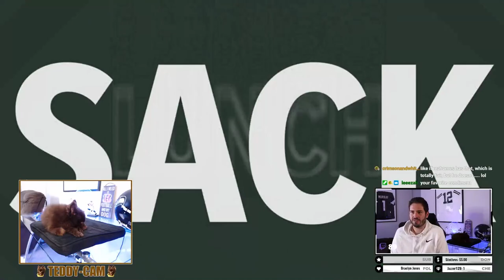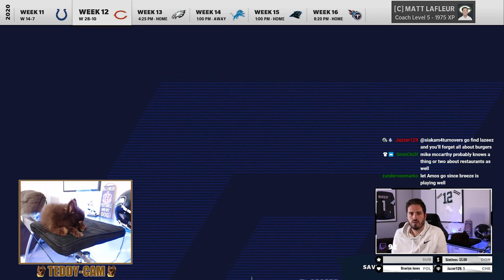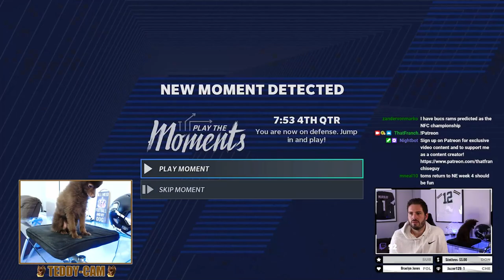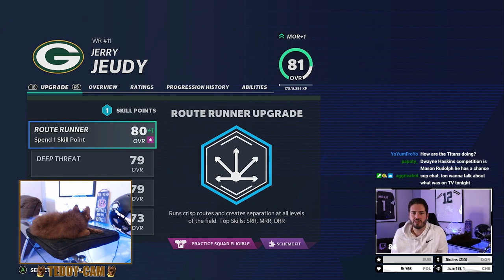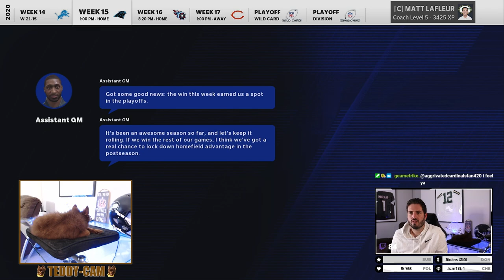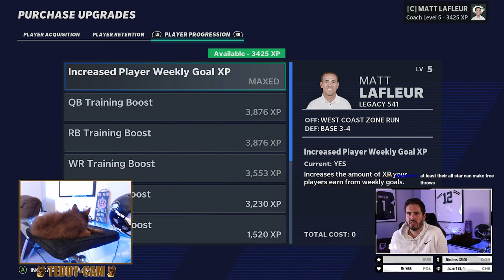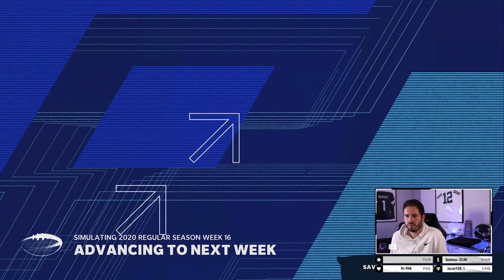A LIVE Rebuild Of The Green Bay Packers - Part 4 - Green Bay Sackers